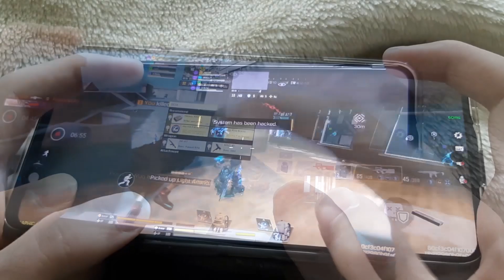بهترین تنظیمات سنس کالاف دیوتی موبایل برای گوشی های موبایل😍💯(My Sensitivity Settings)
توی این ویدیو قراره با همدیگه تمام تنظیمات سنستیویتی بتل رویال کالاف دیوتی موبایل خودم رو بررسی کنیم و یک گیم پلی با هندکم با همدیگه ببینیم
حتما ویدیو رو تا اخر تماشا کنین و نظرتون رو درباره این ویدیو برام کامنت کنیم و یادتون نره که دکمه لایک و سابسکرایپم بزنین و زنگوله کنارشم به صدا در بیارین
مرسی از همتون خلاق و پر انرژی باشین

😍سرور دیسکورد هم به تازگی درست کردم که اگه دوست داشتین میتونین عضوش بشین :
راستی با کلیک روی لینک زیر هم میتونین منو حمایت کنین و هم میتونین از جدیدترین اخبار و اموزش های کالاف دیوتی موبایل
با خبر بشین

موضوعاتی که تو چنل من قرار میگیره رو میتونی این پایین ببینی:
گان لجند رایگان کالاف دیوتی موبایل,گان لجندری رایگان کالاف دیوتی موبایل
گان لجندری کالاف دیوتی موبایل,گرفتن گان لجند کالاف دیوتی موبایل
گان لجندری رایگان,گان لجند رایگان,سی پی رایگان کالاف دیوتی موبایل
cp رایگان کالاف دیوتی موبایل
تست سرور کالاف دیوتی موبایل,سرور تست کالاف دیوتی موبایل
گرفتن cp رایگان در کالاف موبایل,سی پی رایگان در کالاف
تست سرور,تست سرور جدید,آپدیت تست سرور,سی پی رایگان,سی پی
مکان مخفی آلکاتراز کالاف دیوتی موبایلcp رایگان کالاف دیوتی موبایل
تنظیمات سنس کالاف دیوتی موبایل
تنظیمات سنس
تنظیمات سنسیتویتی